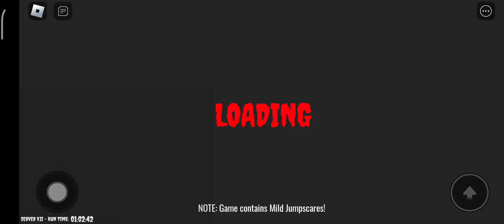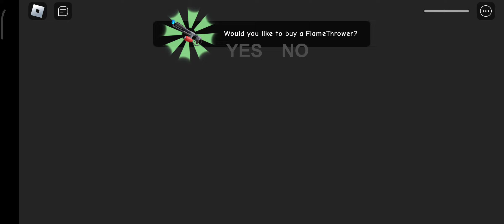Let's play Roblox Siren Cop's Prison Scarry Obby